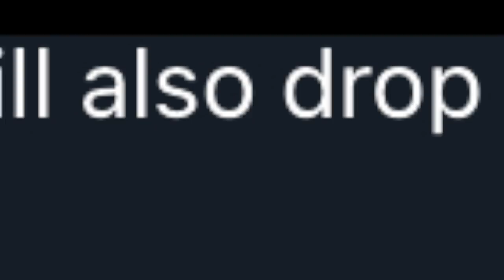Fighting Pass 4 *RELEASE DATE CONFIRMED* + NEW CODE, Quirk, Champ| AFS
FIGHTING PASS RELEASE DATE CONFIRMED! NEW BOSS| NEW CHAMP| NEW QUIRK#UPDATE#ANIMEFIGHTINGSIMULATOR#GamerNom